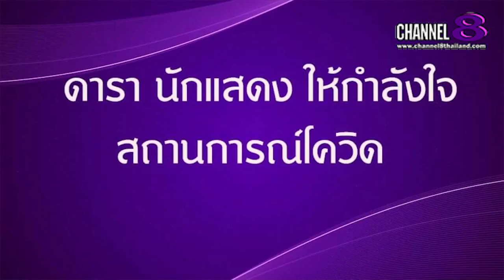Channel8Thailand : The S@M ET! NEWS : อ็อด ราเมศ เรืองประทุม ผู้​กำกับ​การแสดง​ นำทีมดารา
อ็อด ราเมศ เรืองประทุม ผู้​กำกับ​การแสดง​ นำทีมดารา ศิลปิน ส่งกำลัง​ใจถึง​บุคลากร​ทาง​การแพทย์​ใน​สถานการณ์​โควิดระบาด​หนักตอนนี้

4 Ku-band @ 54 MHz
24 Ku-band @ 27 MHz

Downlink Information:
NAT TV 1 and 2
Transponder: 22
Frequency: 12090
Symbol Rate: 20000
FEC: 3/4

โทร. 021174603